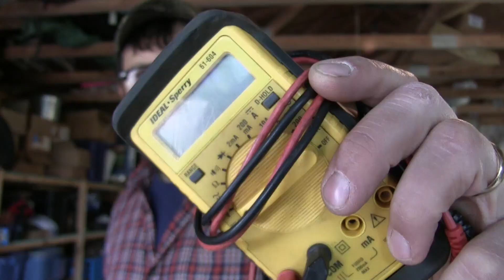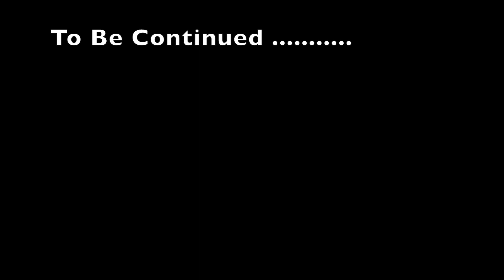Alaska Highway Road trip....how to pack and what to bring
Traveling the Alaska highway puts you in very remote country. Here are a few things you may want to bring to be prepared.